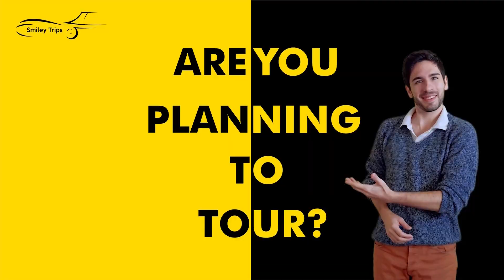Kondraal Paavam Public Review | Varalaxmi Sarathkumar, Santhosh Prathap | Dayal Padmanabhan | Sam CS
This is an exclusive Video of Kondraal Paavam movie Public Review. Kondraal Paavam is a Tamil film directed by Dayal Padmanabhan and will feature Santhosh Prathap, Varalaxmi Sarathkumar, Eswari Rao, and Manobala as lead characters. Other popular actors who were roped in for Kondraal Paavam are Subramaniam Siva, Kavitha Bharathi, and Thangadurai.

Serial Actress Gabriella Sellus

40 Years of Meena - Exclusive Interview

MS Bhaskar Untold Stories - Exclusive Interview